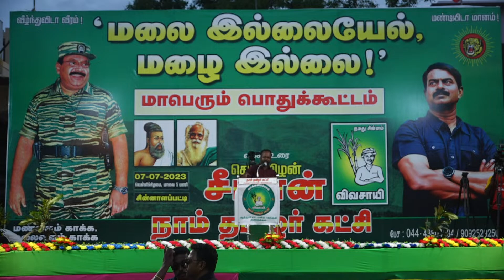சைமன் ஜஸ்டின் உரை : மலை இல்லையேல், மழை இல்லை..! - சீமான் தலைமையில் பொதுக்கூட்டம் - சின்னாளப்பட்டி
மலை இல்லையேல், மழை இல்லை..!

நாம் தமிழர் கட்சி முன்னெடுக்கும்

மண் வளம், மலை வளம், மழை வளம் காக்கும் மாபெரும் பொதுக்கூட்டம்!

எழுச்சியுரை: தலைமை ஒருங்கிணைப்பாளர் செந்தமிழன் சீமான்

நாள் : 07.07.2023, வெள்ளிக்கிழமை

நேரம்: சரியாக மாலை 4 மணிக்கு

இடம்: சின்னாளப்பட்டி -  திண்டுக்கல் மாவட்டம்

மானத் தமிழரெல்லாம் மறக்காமல் கூடுவோம்!

நாம் தமிழர்!